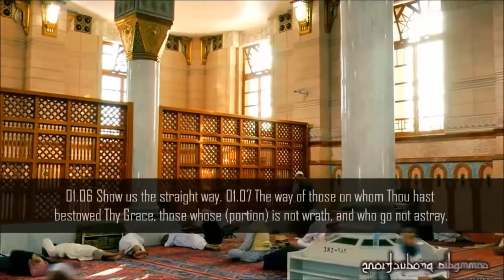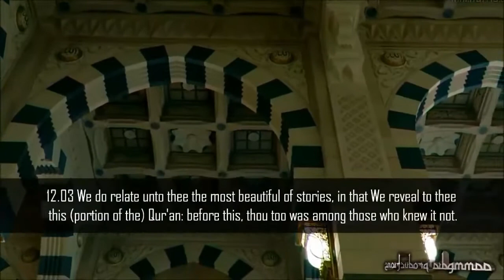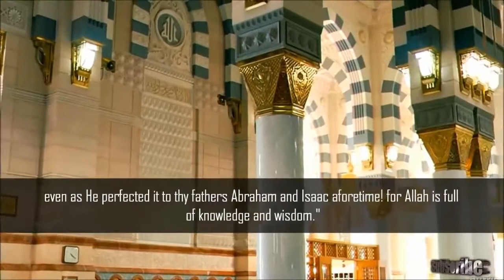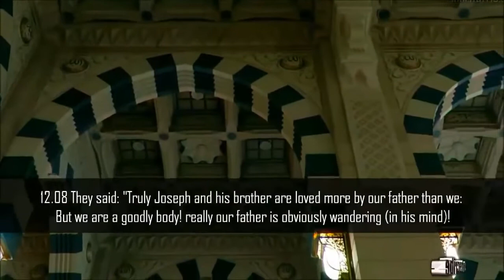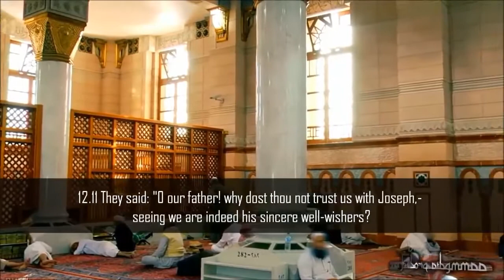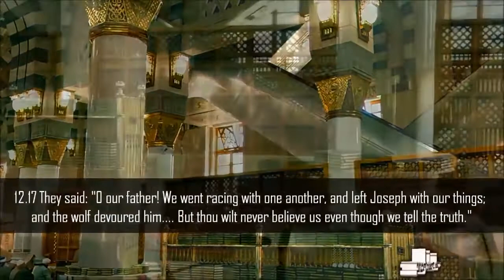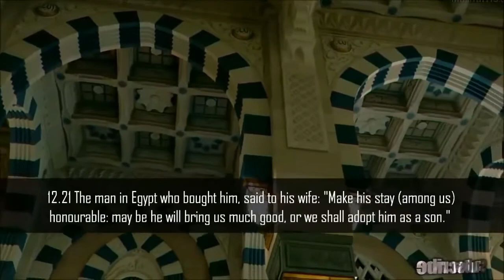écouter attentivement cette magnifique récitation du coran